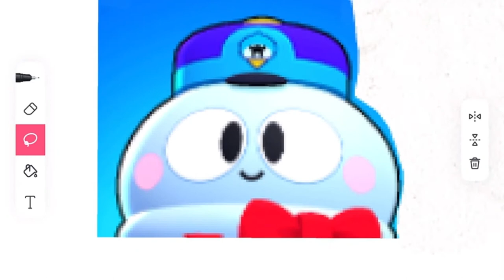I GOT THE DRIP TO MAKE YOU SLIP 😳